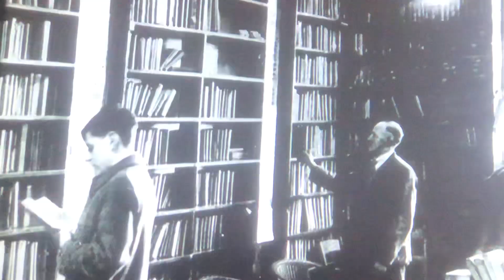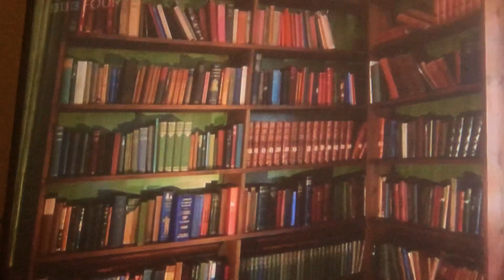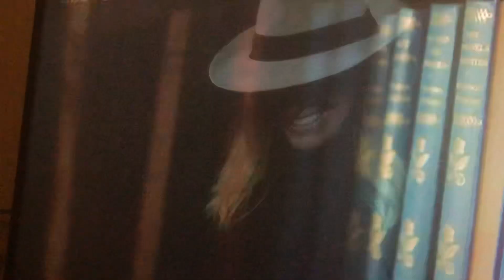Monmouth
A piece on the Oakdale workingmens institute in Monmouth that was moved to saint Fagans Cardiff